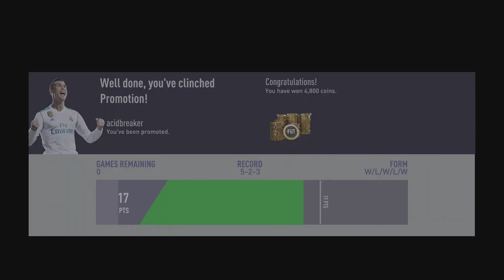FIFA 18 - Division 6 Promotion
Showing the highlights of my last game in division 6.